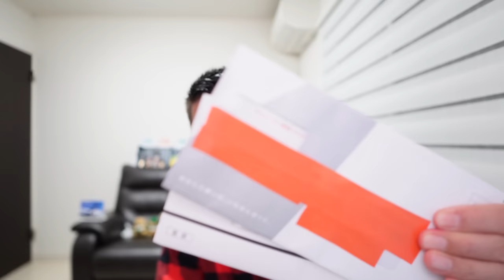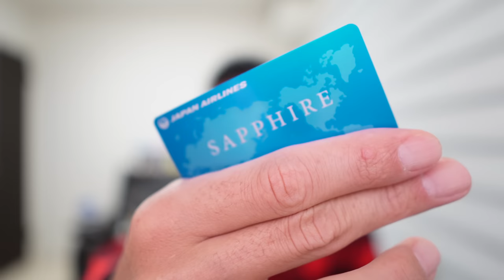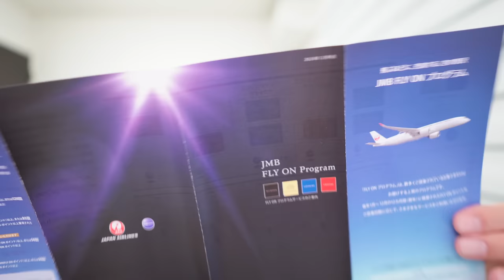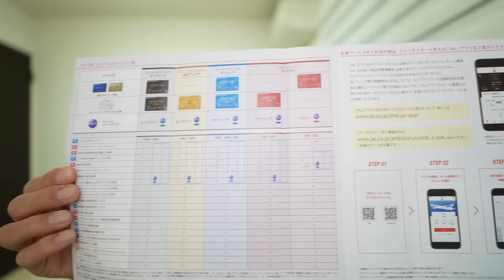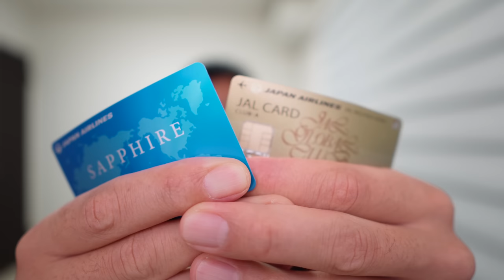サファイヤステータスカードとJGCカード到着しました✈️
✅ステータスカード申請の動画はこちら💡

💳一般カード
✅合計70,000P

✅合計140,000P